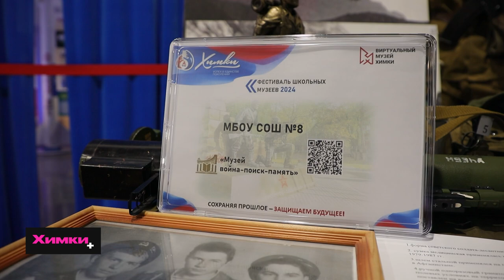УЧЕНИКИ ВОСЬМОЙ ШКОЛЫ ПРЕДСТАВИЛИ В «АРТИШОКЕ» ЭКСПОЗИЦИЮ ПОСВЯЩЕННУЮ ВОИНАМ-ИНТЕРНАЦИОНАЛИСТАМ